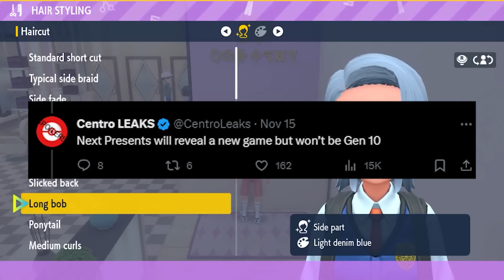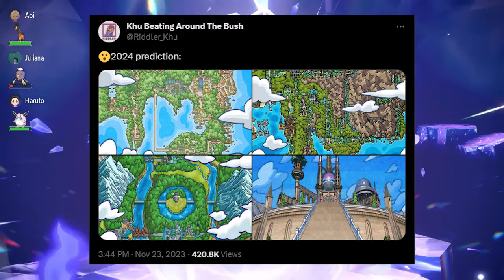NEW Pokemon Game Announced SOON? Pokemon 2024 Leaks & Rumors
Some rumors and leaks suggest the next pokemon game will be announced in early 2024, or at the next pokemon presents. What do you think?